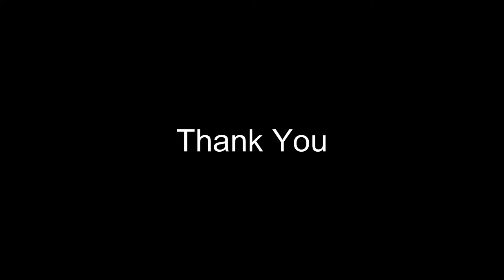Bhavan's Vidya Mandir Eroor Presents 'Solutions' by Sophia Dady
Bhavan's Vidya Mandir Eroor present 'Solutions' by Sophia Dady.

Beautifully presented, the pupils of BVM School in India, sing passionately about our planet with a song that has been especially written to move the world! Composer, Sophia Dady, was inspired to write this song after visiting a where 'Resolutonaries' have been presented with one solution every day for cleaning up, repairing and protecting our Planet. Now both '366 Solutions' and Sophia Dady invite you to become Re-solution-aries BEFORE IT'S TOO LATE!

We would love to 'hear' from you, so head to find out more!

Lyrics:

Fourteen thousand miles away they judge because they can
In their plush offices very tall and grand
No reason to believe that there is a threat to man
For years we've been presented with the scientific papers
Books and documentaries are warning of the dangers
For those in the field we sing a different song

Can't you see? the earth can't breath!
The birds can't feed their young anymore
It's nature's law!

We're playing for a team, a team that is the same
Not working on our own behalf for our personal gain
The right time isn't in the future it is now!

Don't you see? It's not about me!
We all must pull together more
It's natures law!

Find Solutions that's the key
Join your voice and sing with me
The world deserves our respect.
Solutions come so easily
When you focus on these three:
Clean, Repair, Protect
Our World.

SHOW LESS